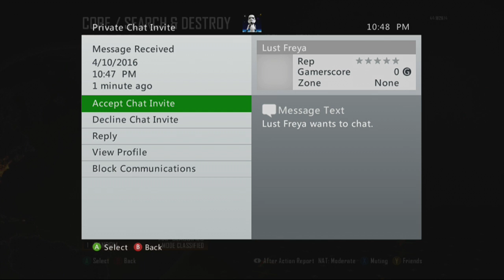Gore Gets Girls - Episode 88 - Netflix and Chill!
Back at it again with another Gore Gets Girls! I kept this one short and sweet for you guys, so smack that like button if you enjoyed and want to see more!

Songs:
Can't Help Falling In Love - Elvis Presley
Build Me Up Buttercup - The Foundations
Dear Maria, Count Me In - All Time Low

And be sure to leave a comment telling me what you think and what you want to see

Gibson Productions
Nottingham, MD 21236

Tuesday-Thursday 7pm EST
Twitch.tv/GoreGoreGibson

✖ Important Links  ✖